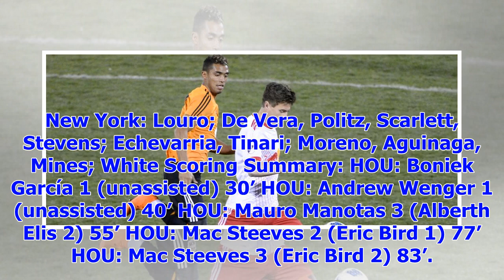[Breaking News]New York drops Mini Sun mobile match Cup for Dynamo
TUCSON, AZ (February 17, 2018) – The New York Red Bulls fell, 5-0, to the Houston Dynamo at Kino Spo...